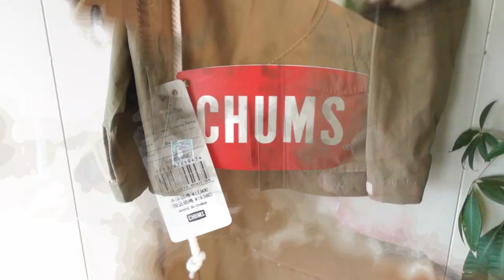チャムスより生誕４０周年記念 限定マウンテンパーカーのご紹介！CHUMS ブルーライン（ＢＬＵＥＬＩＮＥ）【メンズファッション】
佐賀県　武雄市のブルーラインです。

今回　ご紹介するのは

チャムス 　CHUMS 　マウンテンパーカー

ジャケット 　アウトドアジャケット　ch04-1373

¥19,580 税込

商品ページ

アウトドアブランドのチャムスより、４０周年を記念して限定のキャンピングパーカージャケットのご紹介です。

40周年記念アイテムのために描き下ろしたオリジナルデザインを背面にプリント。

CHUMSの起源であるアイテム「Original Standard End」を身に着けたブービーバードや、

発祥の地アメリカユタ州にあるザイオン国立公園の山脈などを描き、まさに40周年にふさわしいCHUMSらしさが詰まったデザイン。

表生地は、コットン ６３％ ナイロン ３７％の生地を採用、まさにアウトドアジャケットにふさわしいロクヨンクロスに近い素材。

裏生地にもこだわり、チェック柄と赤のポリエステル 100％。

裏地を入れる事で　保温性を高め　着心地にもこだわった作り。

チャムスの４０周年記念限定アイテムを是非お勧め致します・

今年しかゲット出来ない記念ジャケットです！

音楽提供